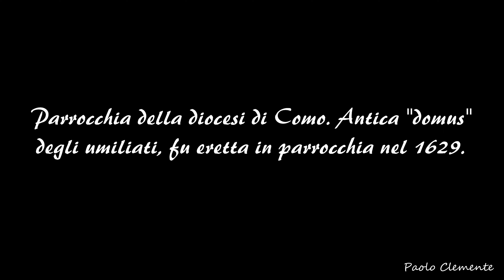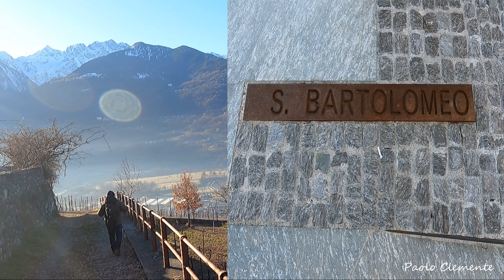Parrocchia di San Bartolomeo apostolo1629 - [1989] Castionetto di Chiuro